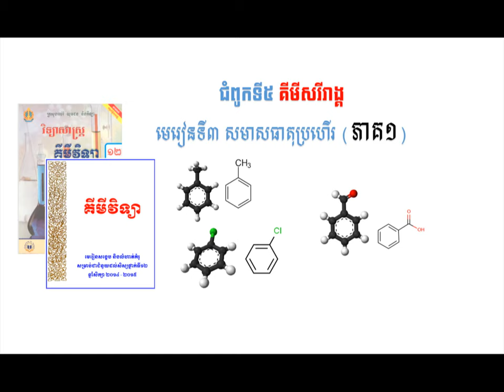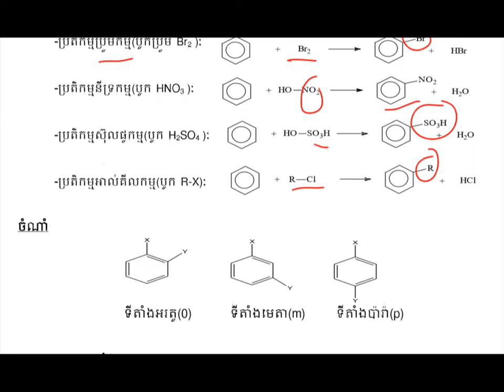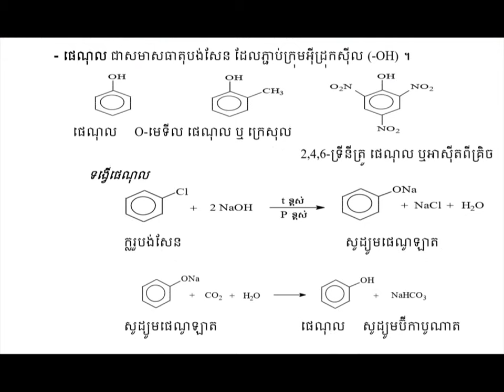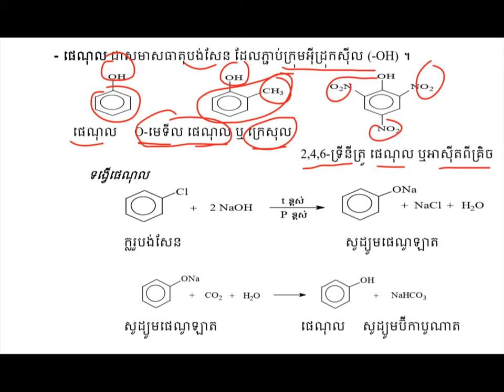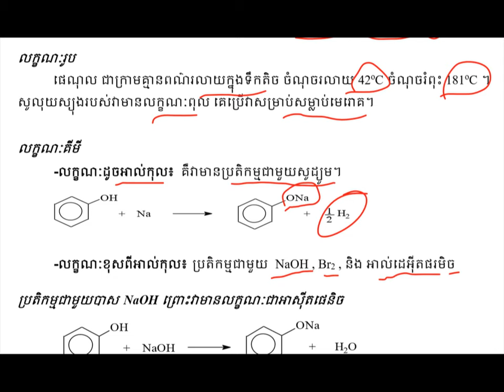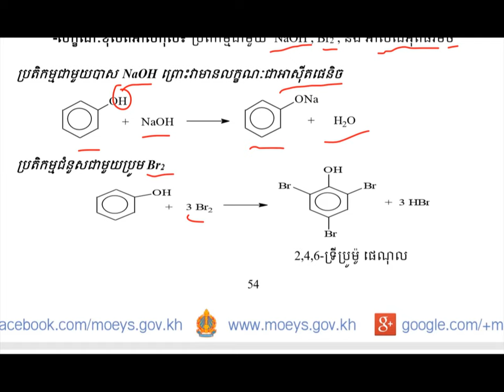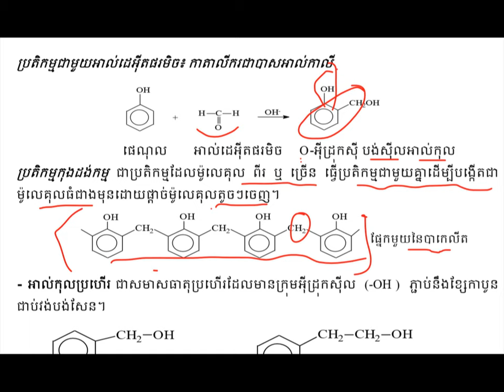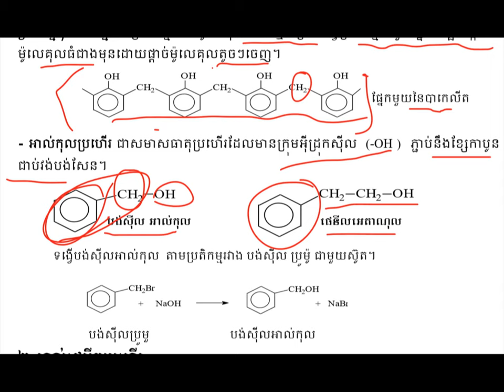សមាសធាតុប្រហើរ(ភាគ១)|Aromatic compounds||មេរៀនទី៣ជំពូក៥||មេរៀនគីមីវិទ្យាថ្នាក់ទី១២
មេរៀនសមាសធាតុប្រហើរ
ដកស្រង់ចេញពីសៀវភៅក្រសួងអប់រំ យុវជន និងកីឡាឆ្នាំ២០១៤-២០១៥
សៀវភៅជំនួយដល់សិក្សានុសិស្សថ្នាក់ទី១២
គោលបំណងចែករំលែកចំណេះដឹងគីមីវិទ្យា